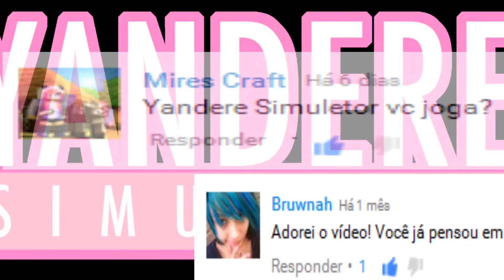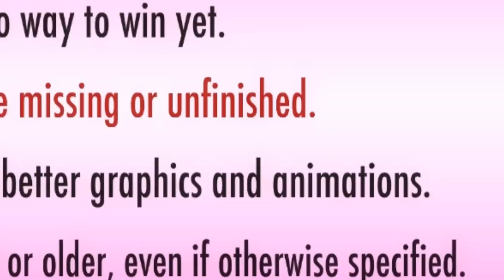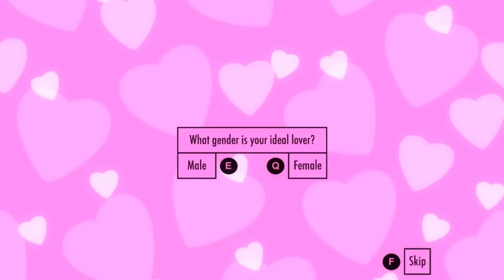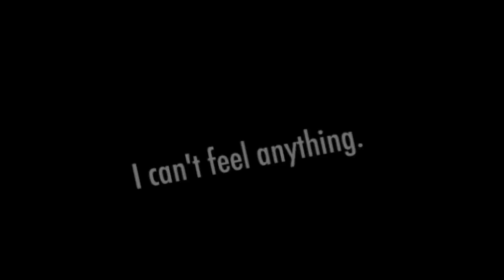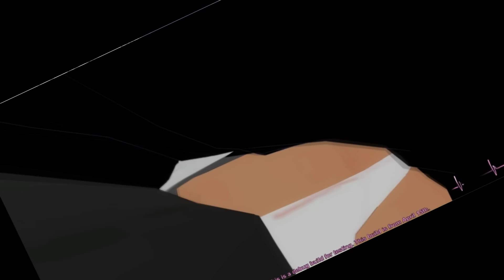Yandere Simulator - Episódio 1 - GTA SAN ANDREAS VIRA UM ANIME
Eu gravei muita coisa disso... vai dar pelo menos 3 episodios meus atravessando paredes AHUHUAHUA
MANDA PRA TUDO QUE É PAGINA E GRUPO QUE VOCE CONHECE!! AUHAUHA